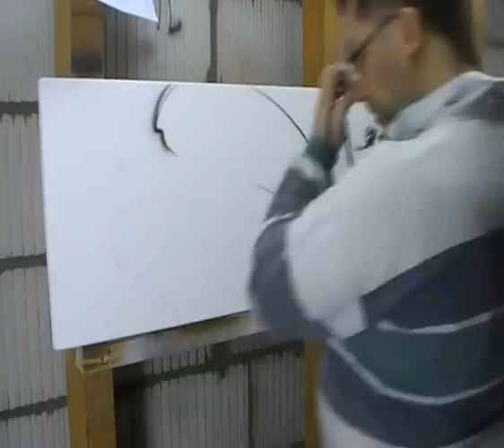Atelier Meijer - Funny Animals airbrush - the Toucan bird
Jan Meijer airbrushes 2 toucanbirds for his funny animals series